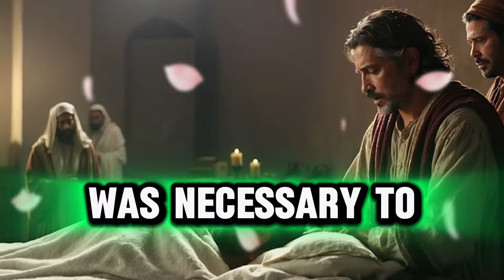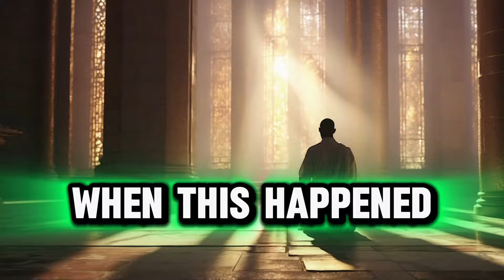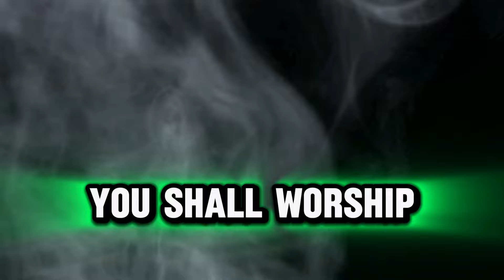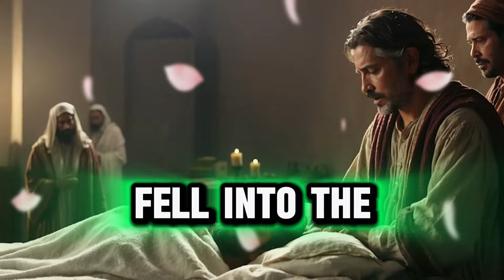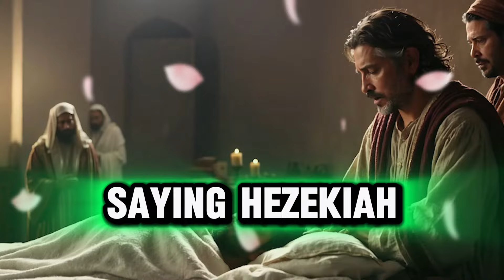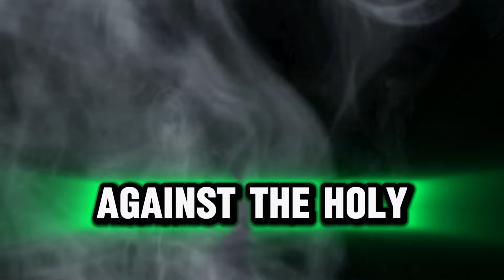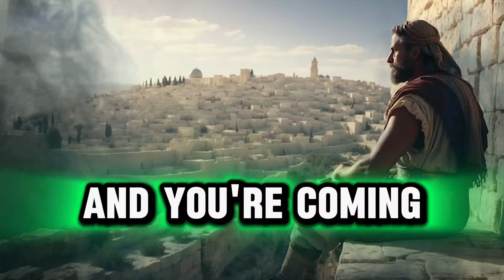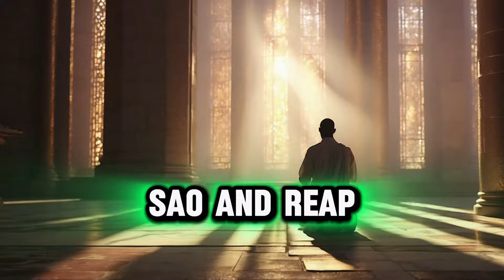I Am King Hezekiah and This is My Story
👑 Welcome to our special documentary, "I Am King Hezekiah and This is My Story." In this fascinating video, we take a deep dive into the life of one of the most influential kings in the Hebrew Bible. Follow along as we explore his achievements, challenges, and the lasting legacy he left behind.

🏰 In the first segment, we travel back in time to ancient Judea to place Hezekiah in the historical and geographical context of his reign. With the help of immersive animations and digital reconstructions, we relive 8th century BC Jerusalem, showing key sites and everyday life under its rule.

⚔️ We move on to the conflicts and military challenges faced by Hezekiah. This segment details his famous rebellion against the Assyrian Empire and the strategic defenses he implemented, including the construction of the impressive water tunnel that can still be visited today. Experts in history and archeology weigh in on the importance of these decisions for the survival and prosperity of their kingdom.

🙏 In the third act, we focus on Hezekiah's faith and religious reforms. Commentaries from theologians and biblical scholars illustrate how he led a movement back to monotheistic worship, turning his people away from idolatry and consolidating their faith in the God of Israel.

🕊️ Finally, we reflect on Hezekiah's legacy. How is he remembered today? What lessons can we learn from your leadership? This segment includes interviews with community leaders and academics who discuss Hezekiah's relevance today.